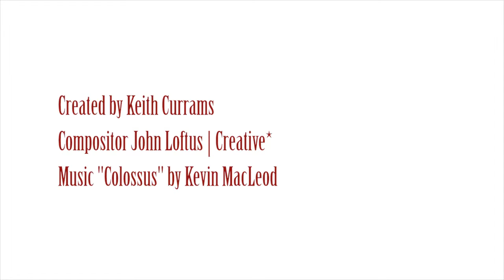Longboat Construction Timelapse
The construction of the Skuldelev 6 as part of the Viking Longboat Project Waterford. This footage spans 9 months during which the keel was laid and planks and internal frames constructed and fitted. To see the whole process photographed from start to finish please